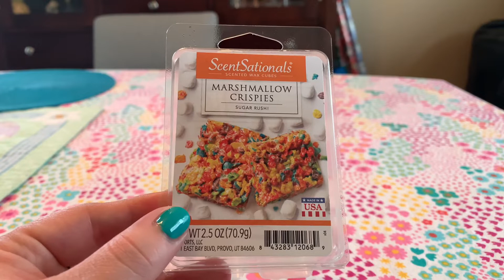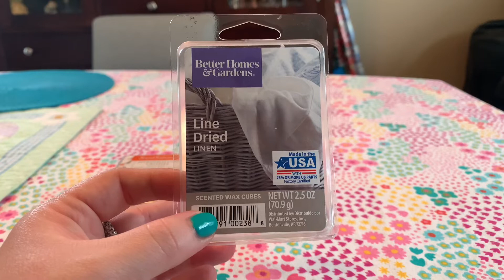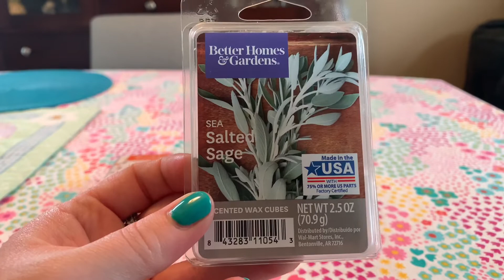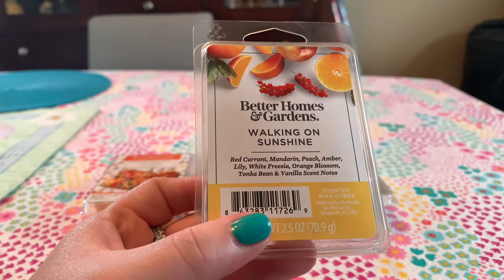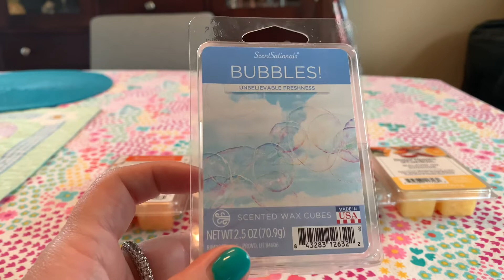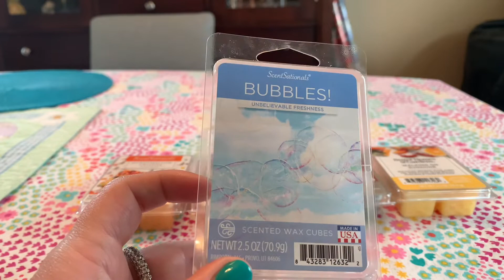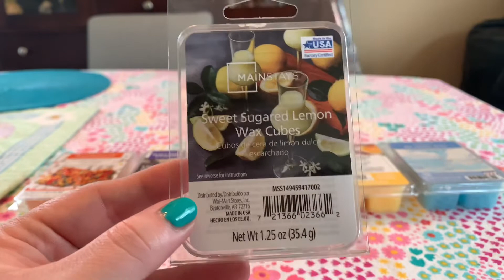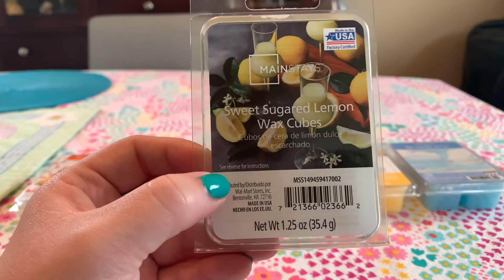Spring Walmart Wax Haul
Shop through Ebates and use my code to get $10 automatically!